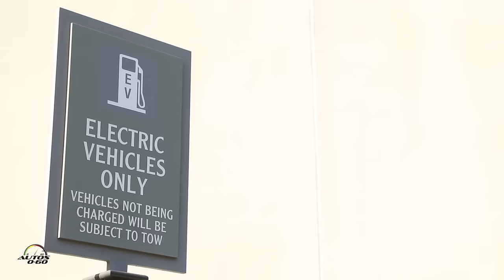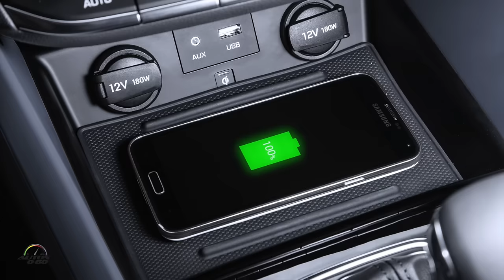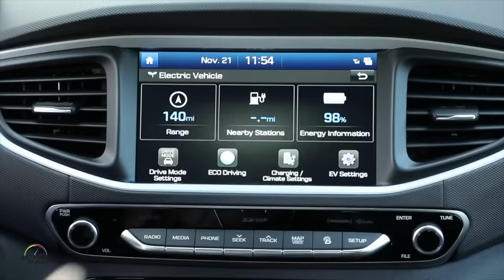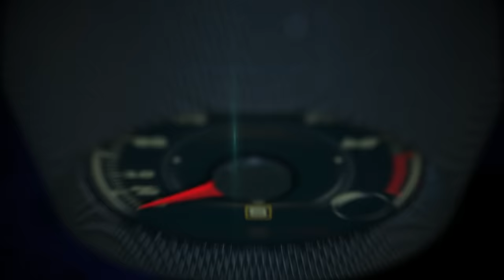2017 Hyundai IONIQ 1st drive with Lauren Fix ... and John Shon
Hyundai Motor America has begun the first U.S. media drives of its Ioniq models in the beautiful Santa Barbara region of California, just as new vehicles are appearing in dealerships. The eco-focused Ioniq is the first vehicle to offer three distinct electrified powertrains on a single, dedicated vehicle platform. Hyundai’s approach for the Ioniq line delivers an uncompromising design and driving experience coupled with the latest in safety and convenience technologies, making it an appealing choice for a wide range of buyers.

The Hyundai Ioniq is an important milestone in Hyundai’s global sustainability strategy.